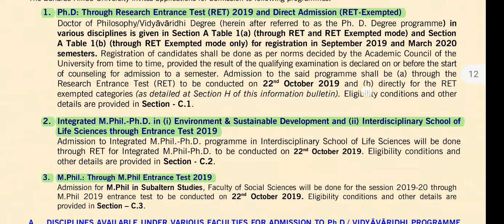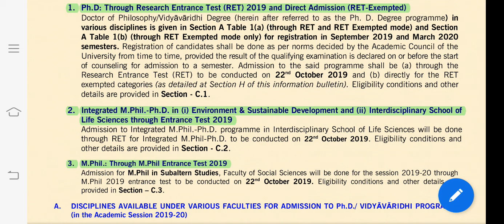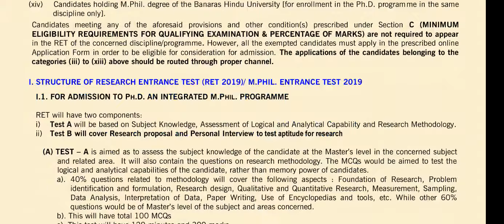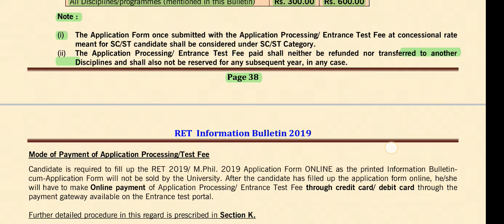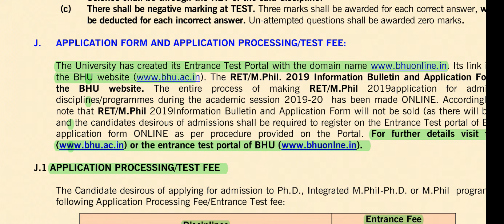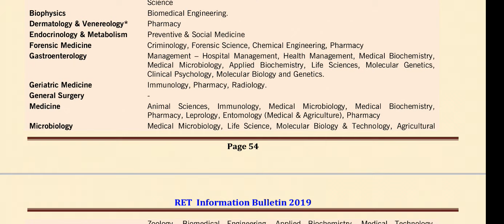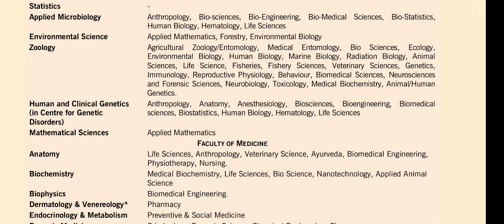Apply for Ph.D | M.Phil admission | Ph.D Admission 2019 | Dr. Satyendra Tripathi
Hello Friends,

Welcome you all on our YouTube channel smart exam preparation smartexampreparation. I am Dr. Satyendra Tripathi (MSc., MPhil, UGC NET, ICAR NET and Phd), Assistant Professor.

About the video:

This video may be very useful and informative for all the aspirants they want to do M.Phil and Ph.D in an university. This video is about Ph.D 2019 | Ph.D admission | PhD admission 2019 | Phd Entrance Exam | Ph.D entrance test 2019 and M.Phil admission.

About the channel:

This channel smart exam preparation smartexampreparation provide information related to different competitive exams like nta ugc net, nta net, icar net, csir net, set exam, slet exam, mphil admission, phd admission etc. It also provide information related to different vacancies such as assistant professor vacancy, associate professor vacancy, professor vacancy, scientist vacancy, researchers and other vacancies also. It also provide guidance for preparation of different exams like NET ugc, icar and csir competitive exams as well as for academic exams also. You can get lectures related to environment / environmental science / environmental studies which may be useful for various competitive exams like psc, upsc, uppsc, other states psc, tet, ctet, uptet, other states tet, net and all the competitive exams where environmental science questions asked.